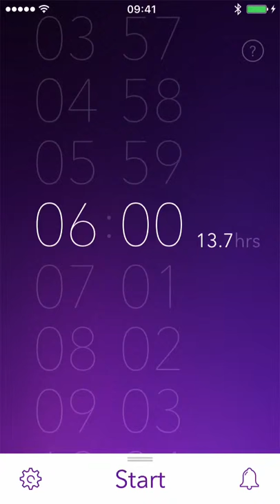Starting a sleep session in Pillow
This is part of a quick guide we setup to help first time users around the basics.